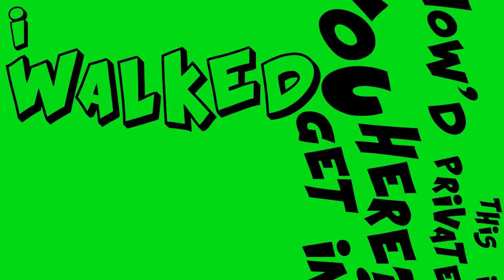How'd You Get In Here